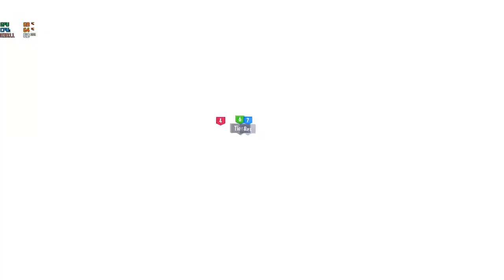🔴LIVE KARTRIDER DRIFT || SHAH HUSSAIN 💕👍